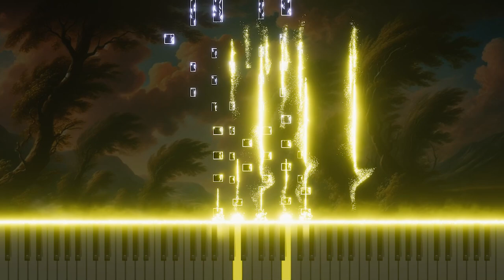Vivaldi's 'L'estro armonico' Op.3 No.10 in B minor RV580 3.Allegro: Piano Arrangement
This is a piano arrangement of Antonio Vivaldi's 'L'estro armonico,' Op.3 No.10 in B minor RV580, 3.Allegro. Experience Vivaldi's classical masterpiece reimagined through piano melodies.